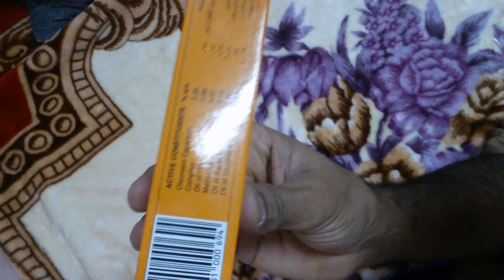Sloans Liniment Kills Pain #06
I am the host of this channel Gbtechindia & iam posting videos like gadgets unboxing
gadgets reviews tips & tricks about technology and educational videos which are easy to recreate and which are easily available in my channel if you are new to my channel please subscribe my channel if u like my video please hit the bell icon and share with ur friends family and relatives thanks alot friends.

Description

Hubli Collection.
E Commerce Online Shopping With Wide Range Of Local & International Brands. Pick Your Favourites & Avail Discounts.
Best And Unique Huge Collection with New Verity's Pattern & Designs And All Trending Product Updated with Very Reasonable at low offer Price and Discounts all Exclusive and Limited offers Get Guaranteed Available Easy Grab it Hurrup Soon. At COD,
Easy Returns & Exchanges.

Pain Kills knew, Muscle, Joint pain, Lawback Pain, Stiff Neck ect   its very good product from Malaysia  please try it once

For the relief of Muscle Pain like Joint Pain, Lawback Pain, Stiff Neck, Neuragical Pain, Sprains, Bruises, localized painful and itching of fingers & toes caused by cold damp weather, and Muscular Cramp. FOR EXTERNAL USE ONLY